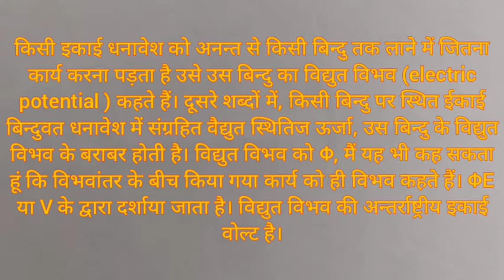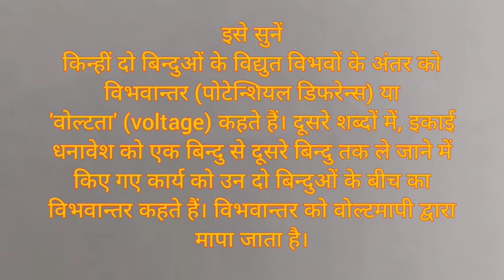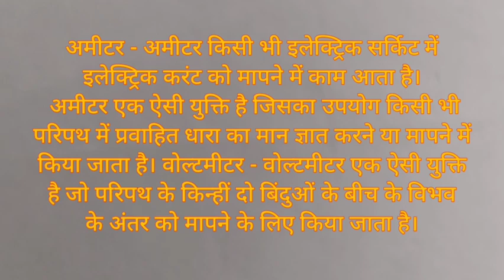विद्युत विभव किसे कहते हैं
अमीटर - अमीटर किसी भी इलेक्ट्रिक सर्किट में इलेक्ट्रिक करंट को मापने में काम आता है। अमीटर एक ऐसी युक्ति है जिसका उपयोग किसी भी परिपथ में प्रवाहित धारा का मान ज्ञात करने या मापने में किया जाता है। वोल्टमीटर - वोल्टमीटर एक ऐसी युक्ति है जो परिपथ के किन्हीं दो बिंदुओं के बीच के विभव के अंतर को मापने के लिए किया जाता है।